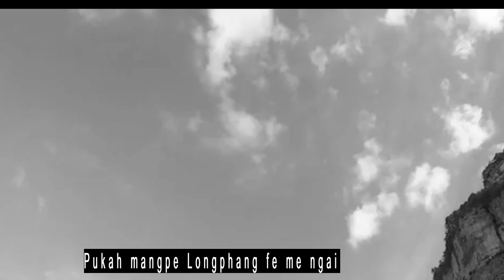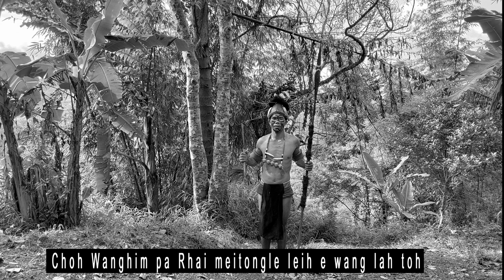"ORIGIN OF CHOH AND CHEN" //Choh Chen Kha-ngai// Historical Song.